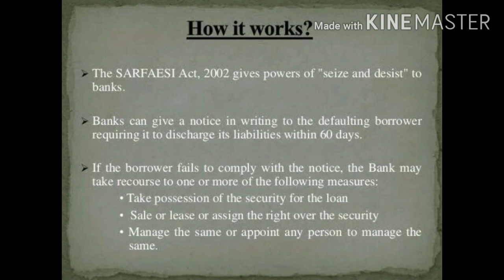SARFAESI ACT 2002 for BCom MGU Students (Business Regulatory Framework)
Securitisation & Reconstruction of Financial Assets and Enforcement of Security Interest
Bad debt recovery
Non performing Assets are transferred to Asset Reconstruction Companies (ARC)
Insolvency and Bankruptcy law of India